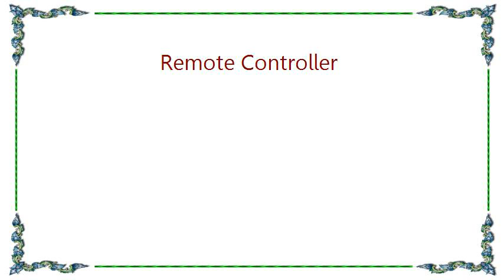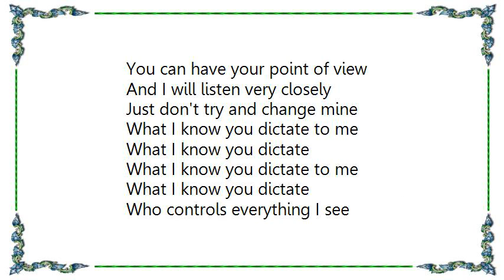Bodyjar - Remote Controller Lyrics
[Lyrics Bodyjar - Remote Controller]
Sorry I've got things to do and say
I've listened long enough today
I'll keep my things In my control
But there's information you withhold
And I've heard everything you said about tradition
And everything they say to you It must be true, to you

And you can keep your good intentions
You can have your point of view
And I will listen very closely
Just don't try and change mine

Who controls everything I see
What I know you dictate to me
I'll change the station And the way
I see things told to me in rays
I've heard everything you said about tradition